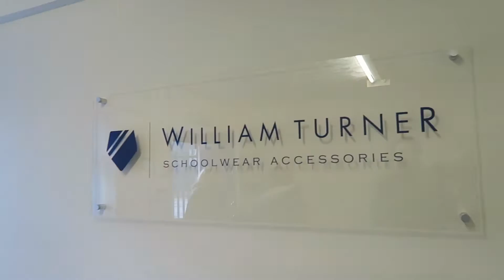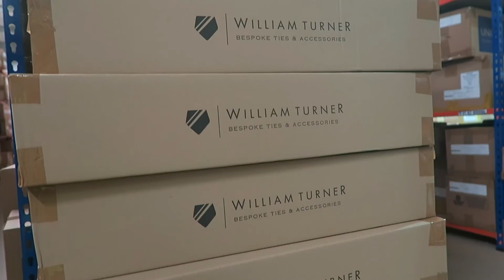An Interview with John Turner from William Turner - School Uniform Shop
We visited the William Turner offices and factory and caught up with director and Grandson of William Turner, John Turner.